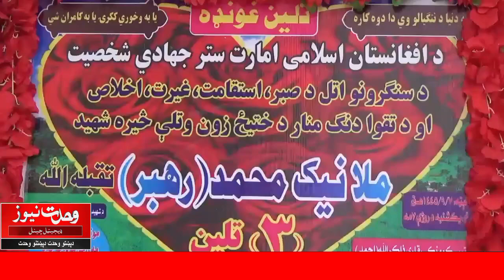افغانستان میں ملا نیک محمد مرحوم کی تیسری برسی کے حوالے سے تقریب کا انعقاد،سباوون ساحل کی رپورٹ